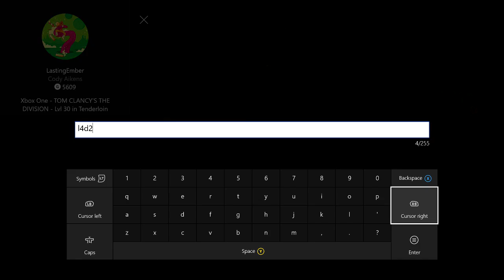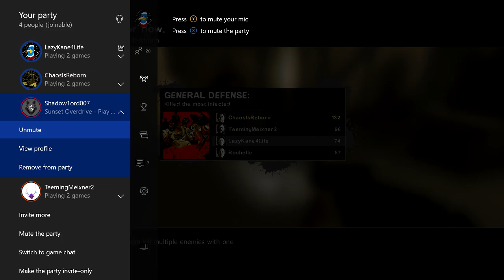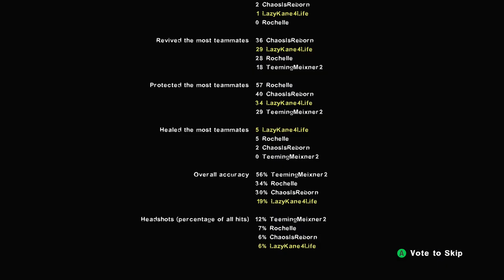Dead Center Expert | L4D2 Stream